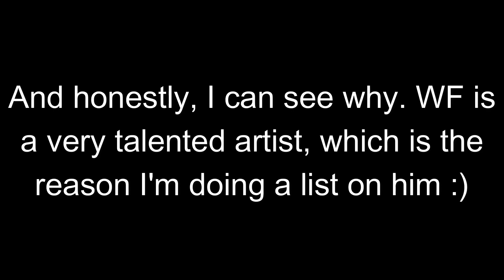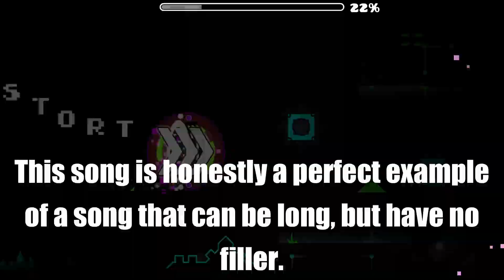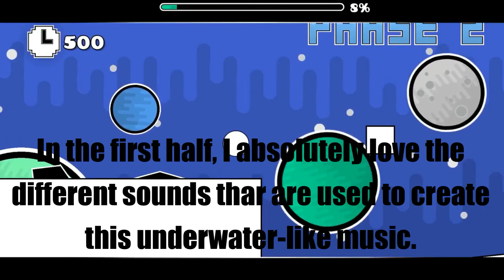Top 10 Best Waterflame Songs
I think it's about damn time I talk about the most recognized GD music artist of all time.